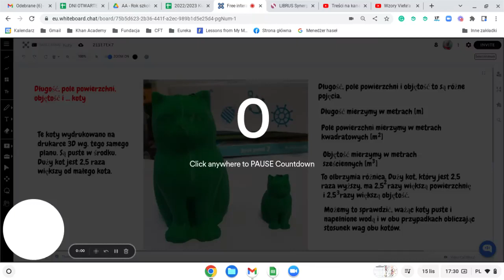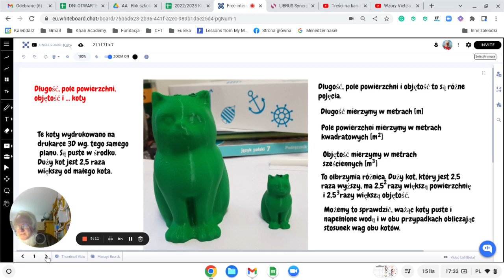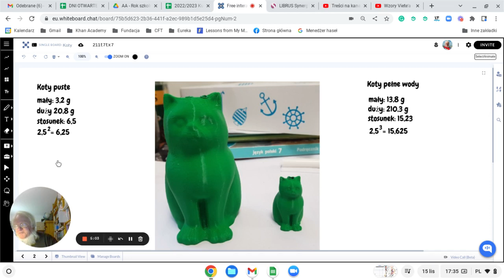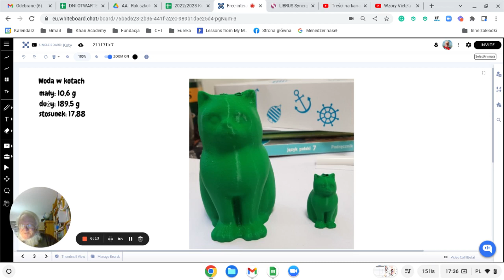Długość, pole powierzchni, objętość i koty :)